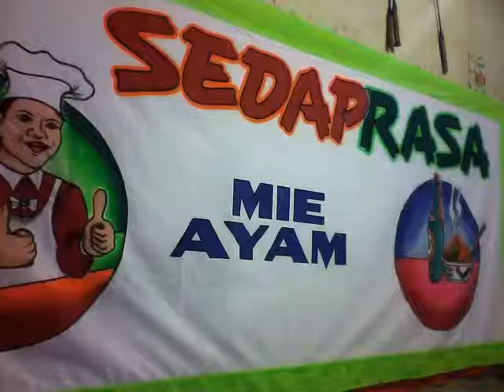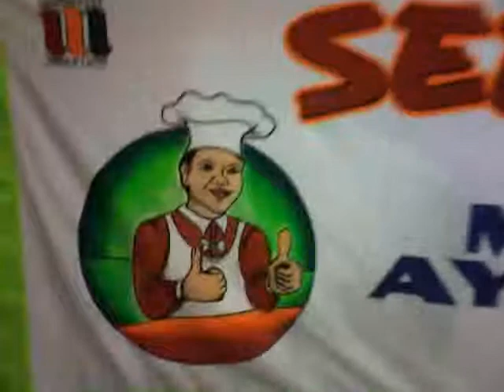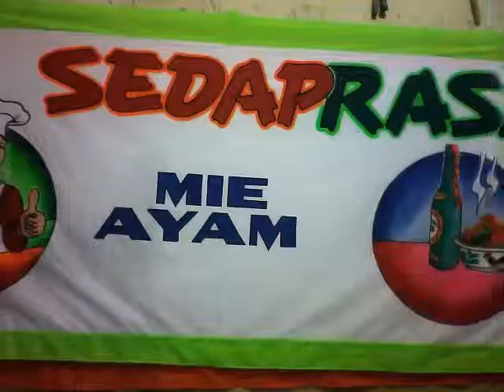MIE AYAM SEDAP RASA di timika papua